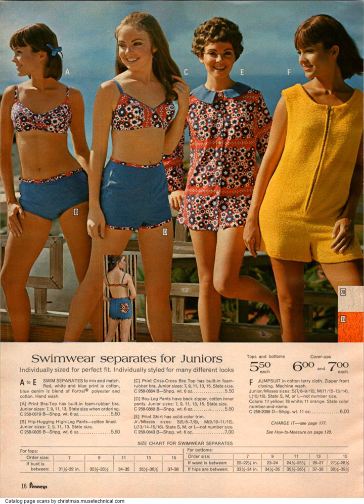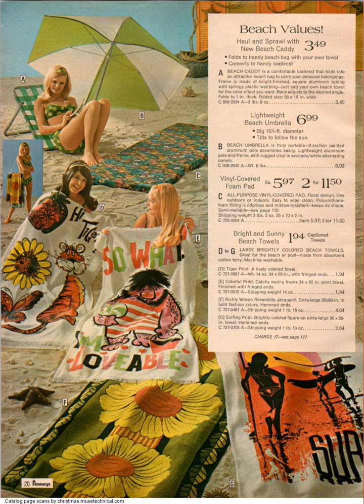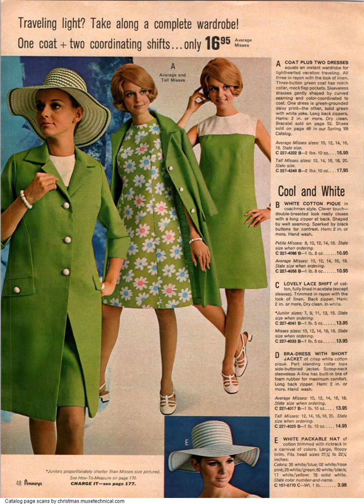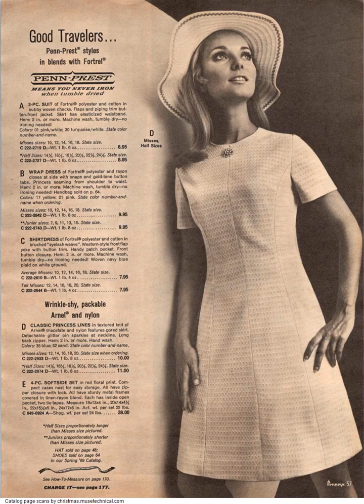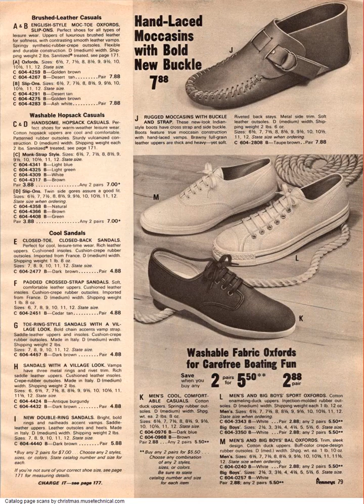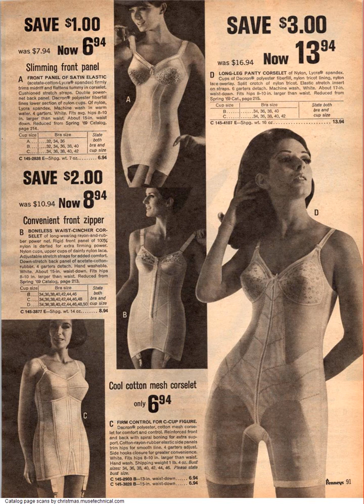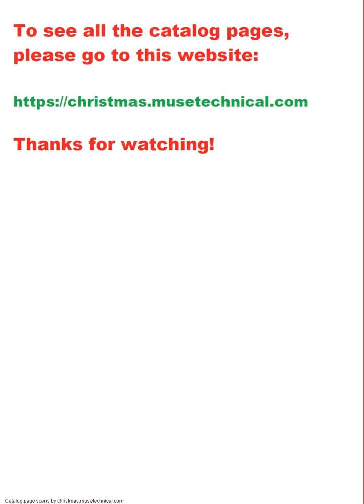1969 JCPenney Summer Catalog